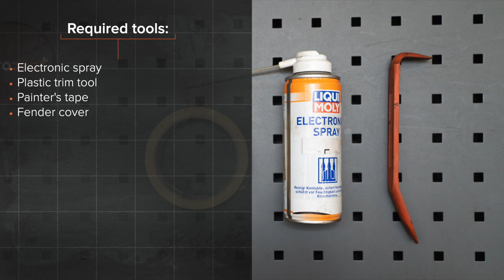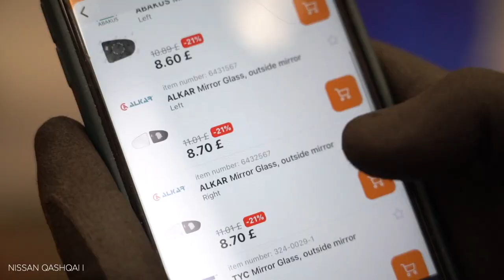Hvordan bytte sidespeilglass på NISSAN QASHQAI (J10, NJ10) [AUTODOC-VIDEOLEKSJONER]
Hvordan bytte sidespeilglass på NISSAN QASHQAI +2 1 (J10) 2 SUV 2006–2013 [AUTODOC-VIDEOLEKSJONER]

Sidespeilglass til kjøretøyet NISSAN X-Trail (T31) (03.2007–07.2014) / RENAULT Koleos I (HY) (09.2008–...) / RENAULT Megane II Saloon (LM) (08.2003–...) / RENAULT Megane II Hatchback (BM, CM) (09.2002–12.2009) / RENAULT Megane II Sport Tourer (KM) (08.2003–08.2009) bør som regel erstattes i én og samme prosedyre. Det er imidlertid noen små forskjeller, på grunn av spesifikke egenskaper ved kjøretøyets design.

0:00 — NISSAN QASHQAI (J10, NJ10) – sidespeilglass: trinn-for-trinn veiledning for utskifting
0:25 — Vipp speilglasset ut av huset.
0:41 — Fjern speilglasset.
1:10 — Behandle kontaktene til varmeelementet til speilet med et egnet middel.
1:34 — Monter det nye speilglasset.
2:07 — Fjern maskeringstapen.